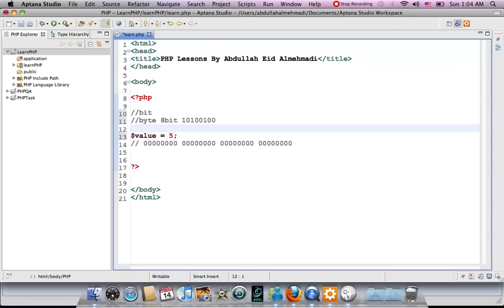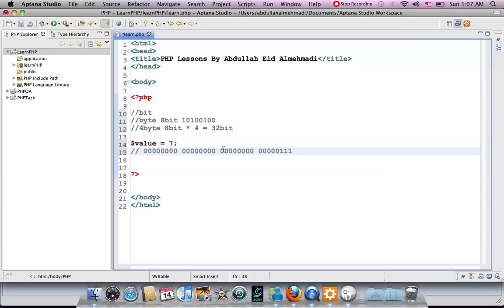الدرس الثامن عشر : شرح مفهوم البت والبايت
شرح لمفهوم البت والبايت Bit and Byte